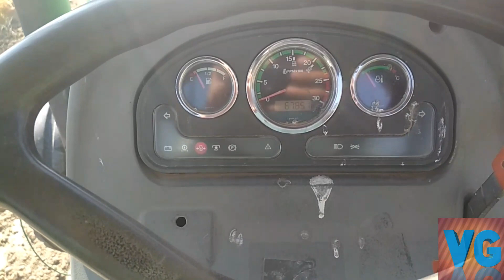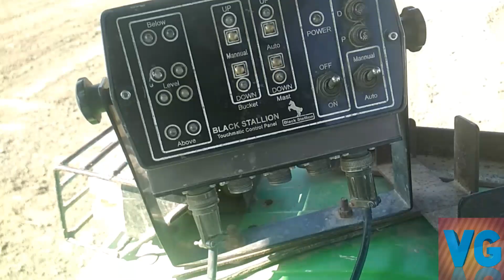Deutz fahr 55 review after using many years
सालों चलने के बाद कैसा है
Deutz fahr 55
 50 HP ,3 cylinder,3000cc
Oil breaks
Tank-70liter
Engine RPM-2200
PTO-540 RPM